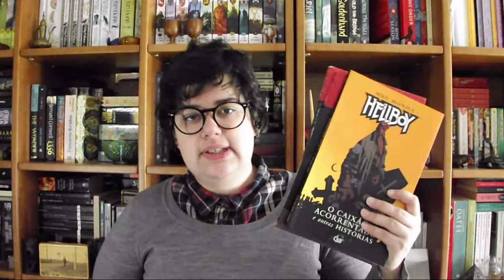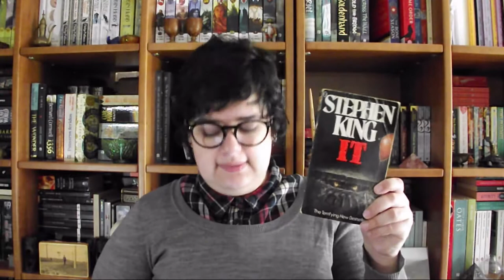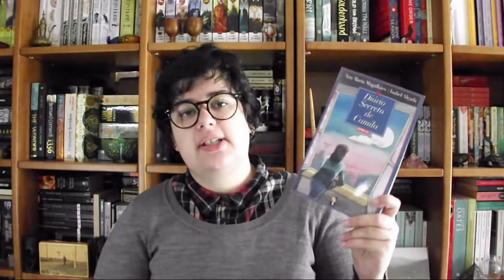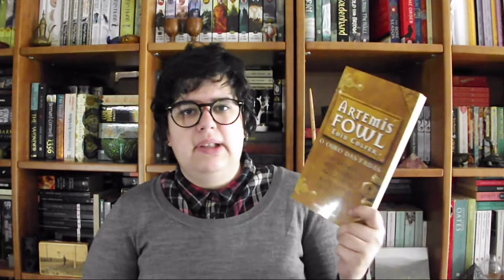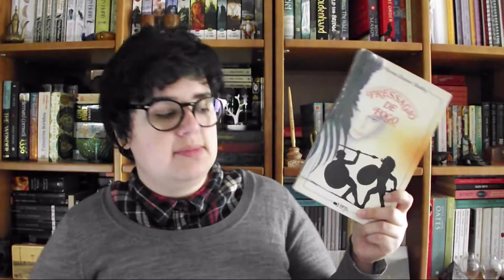6 Géneros, 6 Livros | Alguns Preferidos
Inspirada no vídeo da Dora, fiz a minha versão de 6 Géneros Literários, 6 Livros.

📚 Livros mencionados!
Banda Desenhada
1- From Hell de Alan Moore
2- Blankets de Craig Thompson
3- This One Summer Mariko Tamaki e Jillian Tamaki
4- Sin City de Frank Miller
5- Black Orchid de Neil Gaiman e Dave McKean
6 - Hellboy de Mike Mignola

Thrillers & Suspense
1- Objectos Cortantes Gillian Flynn
2- The Lottery and Other Stories de Shirley Jackson
3- Hannibal de Thomas Harris
4 - Mystic River Dennis Lehane
5 - Os Homens que Odeiam as Mulheres (Millennium) Stieg Larsson
6 - Rebecca de Daphne du Maurier

Infanto-Juvenis
1- Se perguntarem por mim digam que voei de Alice Vieira
2- A Biblioteca Mágica de Jostein Gaarder e Klaus Hagerup
3- Poeta, às vezes de Maria Teresa Maia Gonzalez
4- Diário Secreto de Camila de Ana Maria Magalhães e Isabel Alçada
5 - Artemis Fowl de Eoin Colfer
6 - The Neverending Story  Michael Ende

Fantasia
1 -The Lord of the Rings - Tolkien
2 - Sevenwaters - Juliet Marillier
3 - Presságio de Fogo de Marion Zimmer Bradley
4 - Os Túmulos de Atuan (Ciclo de Terramar 2) Ursula K Le Guin
5 - O Poço das Sombras (As Crónicas de Bridei) Juliet Marillier
6 - Filha do Sangue (The Black Jewels) Anne Bishop

Horror
1 - It de Stephen King
2 The Bad Seed William March
3 The Exorcist William Peter Blatty
4 The Hellbound Heart Clive Barker
5 The Strange Case of Dr. Jekyll and Mr. Hyde Robert Louis Stevenson
6 Rosemary's Baby de Ira Levin

ROmance
1 -A Praia Roubada de Joanne Harris
2 Cinco QUartos de Laranja de Joanne Harris
3 Na Corda Bamba Joanne Harris
4 A Rapariga das Laranjas de Jostein Gaarder
5 Maléfico de Nora Roberts
6 The Obsession de Nora Roberts